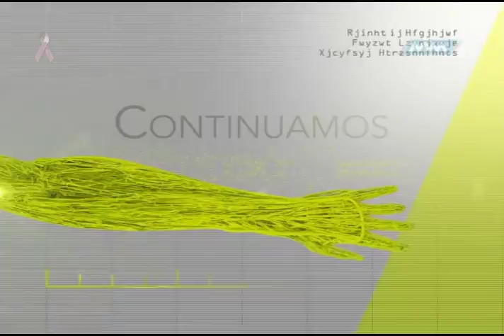Médico de Cabecera: Cáncer de Mama Parte 3